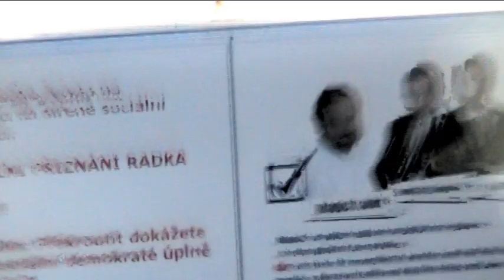Reakce Radka Johna na negativní kampaň ČSSD.